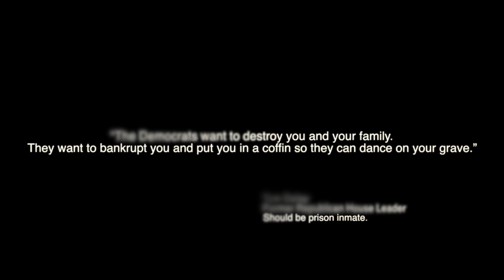Time lapse political painting by Tim Gagnon, a little voting week fun.